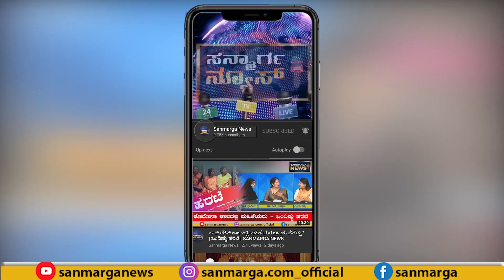ನ್ಯೂಸ್ ಬುಲೆಟಿನ್ |10-08-2021| SANMARGA NEWS